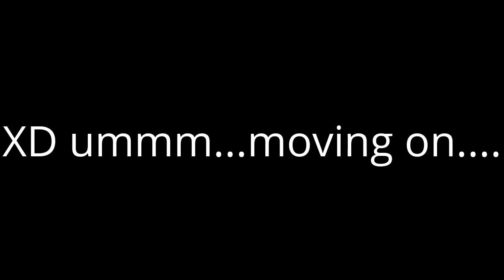umm...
If you are confused, please tell me what you are confused about and I will make you unconfused.